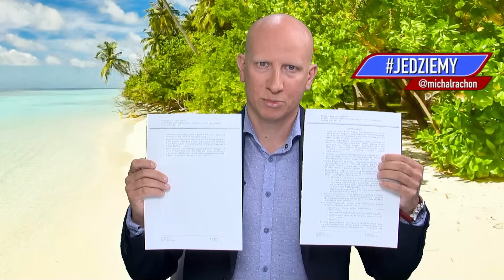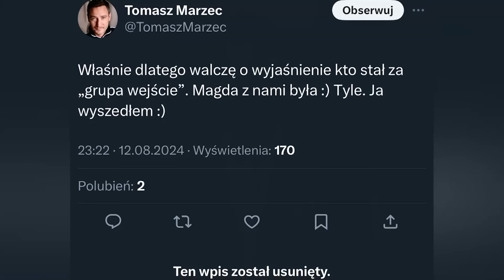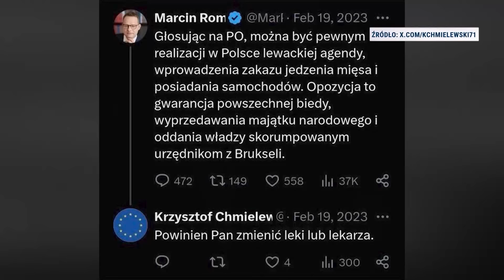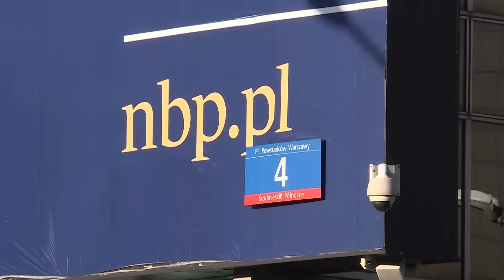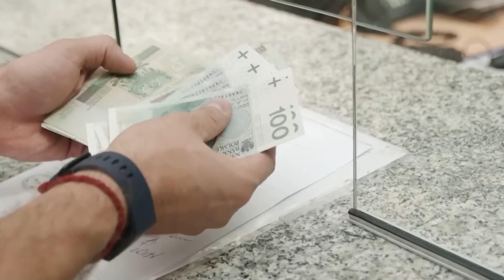Informacje Telewizja Republika 14-08-2024 godz. 13:00 | TV Republika